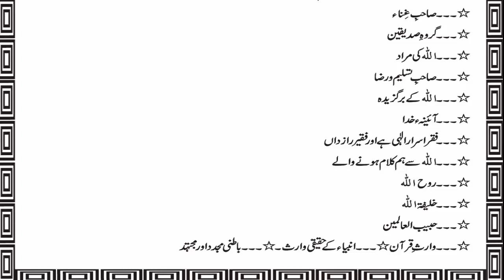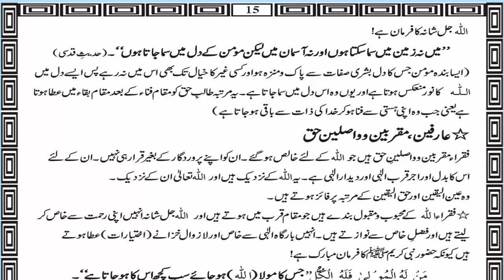Waris e Fuqar Page 9 to 16 by Sufi Masood Ahmad Siddiqui Lasani Sarkar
The Book Waris e Fuqar by Sufi Masood Ahmad Siddiqui Lasani Sarkar Page 9 to 16